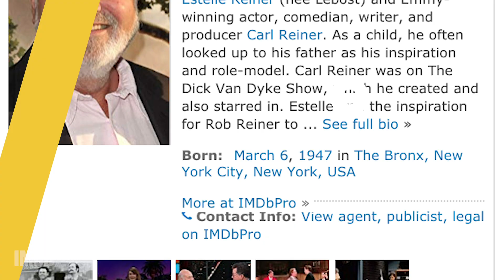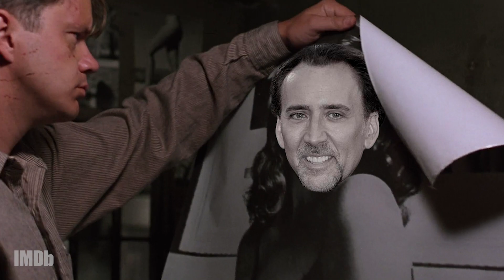Who Else Almost Starred In The Shawshank Redemption? | Casting Calls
'The Shawshank Redemption' - IMDb's top-rated movie of all time - almost had an entirely different cast behind those legendary bars. But which stars missed out?